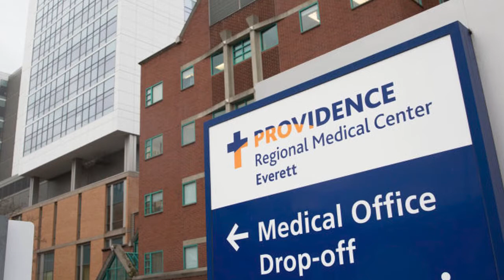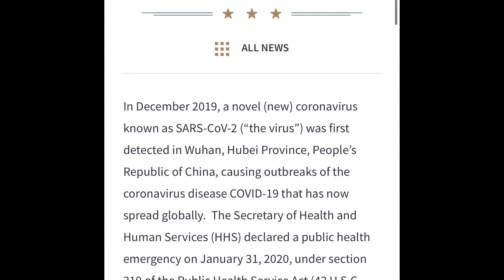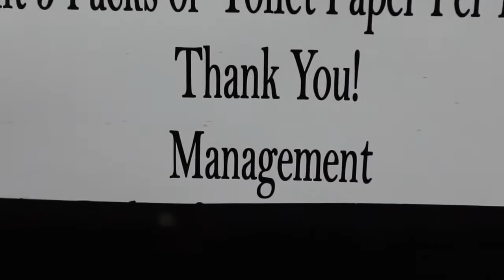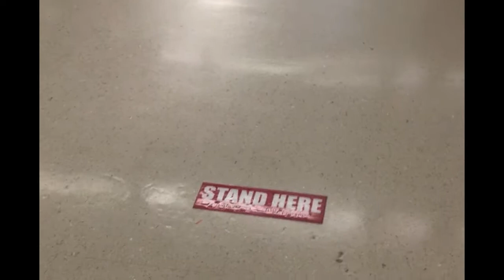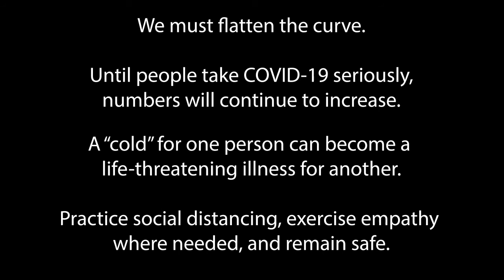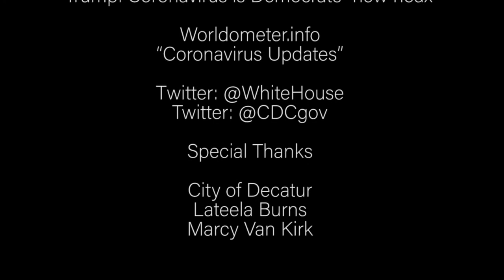Sheltered In Place Documentary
Renee Madison, Nia Roberts and Marcy Van Kirk
Agnes Scott College 2020